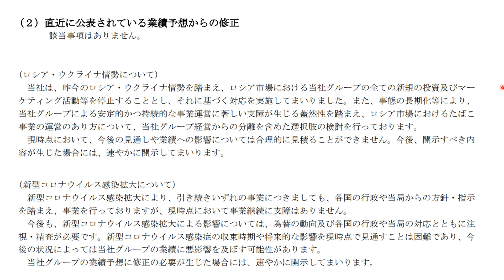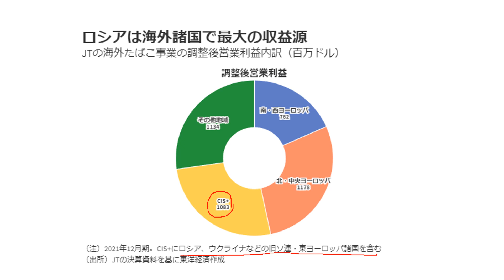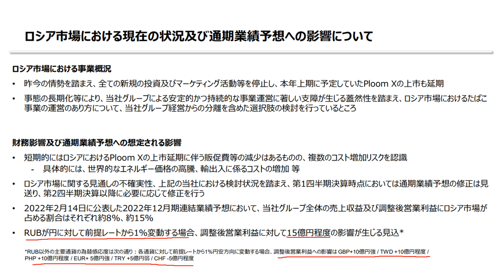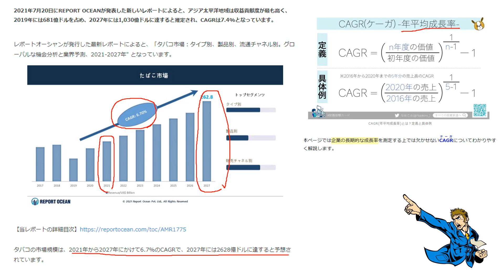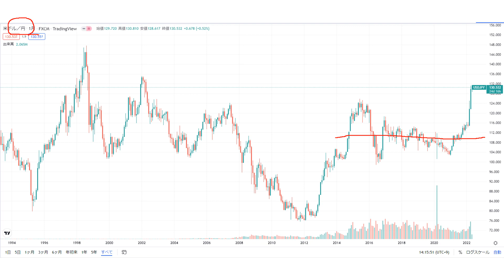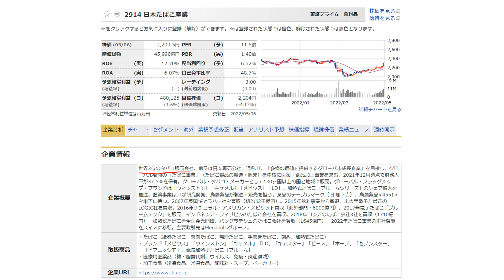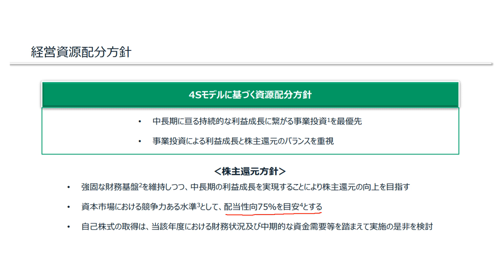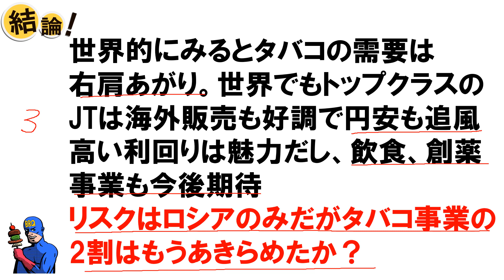超高配当銘柄 2914 タバコオワコン？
■今回の動画➡超高配当銘柄　2914　タバコオワコン？
JT（2914）をご紹介いたします
本日のダジャレ↓
“I scream” - “Ice cream”
私は叫ぶ。アイスクリーム。

この本参考にFIREしたい
退職準備＆資産形成

撮影機材
ディスプレイ
スピーカー
オーディオインターフェース